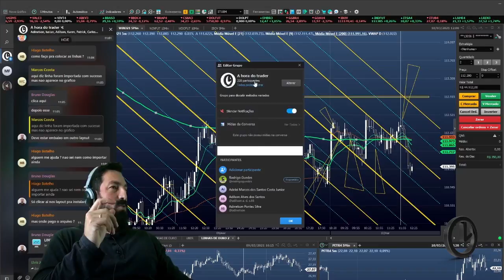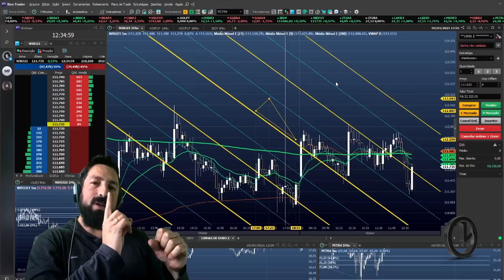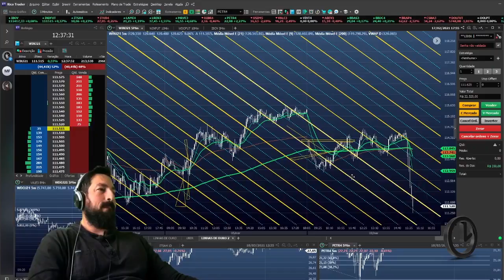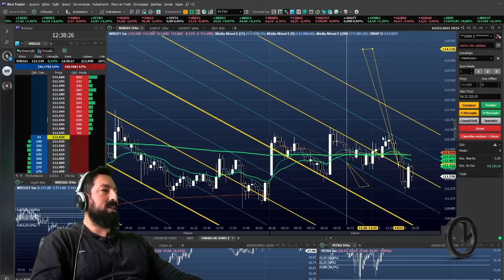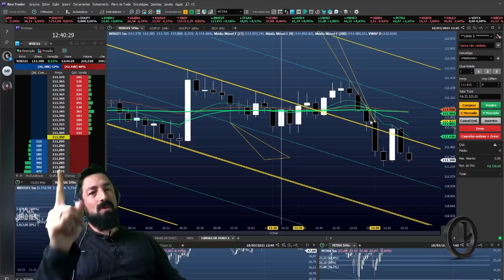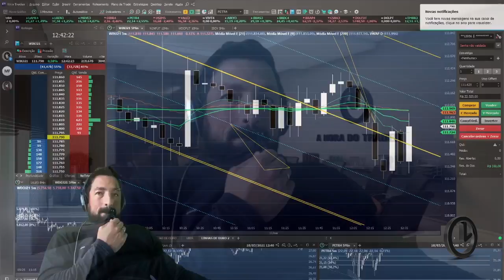Ganhando todos os dias... sem medo de levar loss! (LINHAS DE OURO)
Com as linhas de ouro você pode mais!
Perdemos de colher e ganhamos de balde.
Gain Gain Gain Gain Gain Gain Gain Gain

Grupos, e-books grátis, Linhas de ouro no link e tabelas.